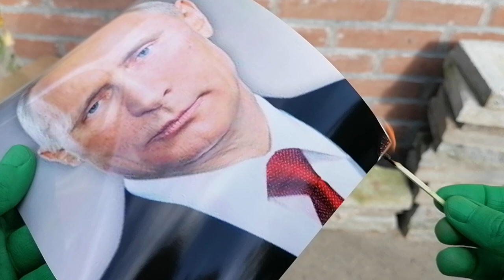Happy birthday mr. President, 2022 5/7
Congratulations dear president Putin with your 70s birthday! Warm greeting from feminists all over the world. Yours truly, Feminist Anti-War Resistance ФАС

This work is part of An Artist Residency in Motherhood 2020-ongoing